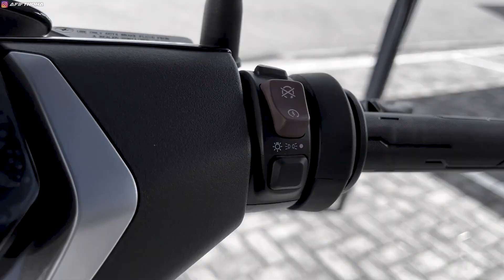ZEEHO AE8‼️FIRST IMPRESI RIDENYA MENGEJUTKAN🔥MOTOR LISTRIK PREMIUM BANYAK FITUR BERLIMPAH